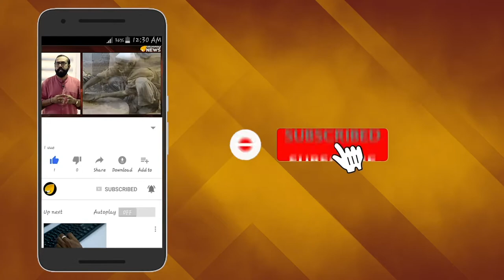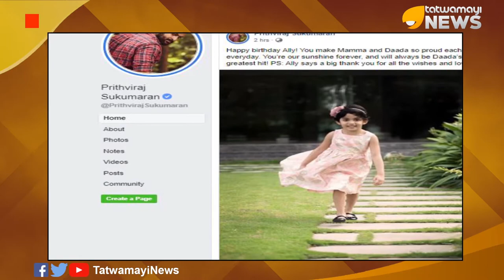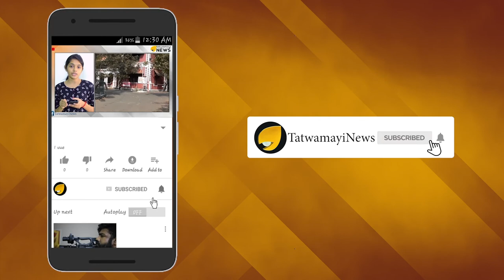അല്ലിക്ക് അഞ്ചാം പിറന്നാള്‍; മകളുടെ ചിത്രം പുറത്ത് വിട്ട് പൃഥ്വി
പൃഥ്വിയെ പോലെ തന്നെ മകള്‍ അലംകൃതയ്ക്കും വലിയ ജനപിന്തുണയുണ്ട്. താരദമ്പതികളുടെ പല പോസ്റ്റുകള്‍ക്കും താഴെ ആരാധകര്‍ ആവശ്യപ്പെടുന്ന ഏക കാര്യം അല്ലിയുടെ ഫോട്ടോ ഒന്ന് കാണിക്കാമോ എന്നായിരുന്നു. ഒടുവില്‍ അല്ലിയുടെ ചിത്രവുമായി പൃഥ്വിരാജും സുപ്രിയയുമെത്തി.